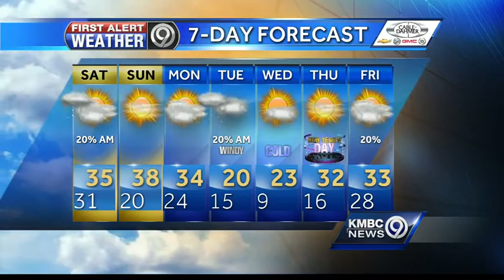Here comes the cold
This weekend will be cold. The first part of next week will be worse. Get ready to bundle up.